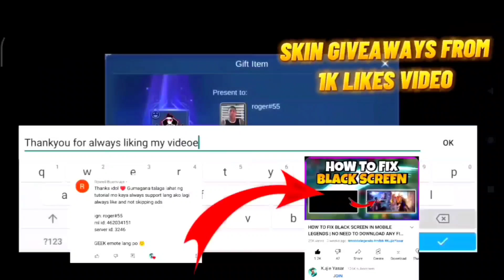NEW EVENT! NEW UPCOMING SKIN FOR FREE? | NEW UI THEME FOR MLBB